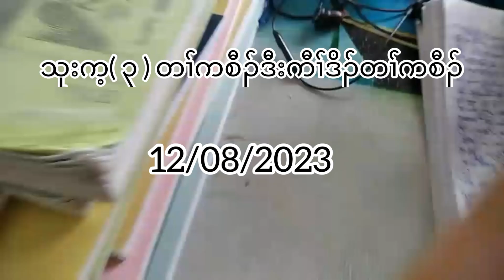12/08/2023 သုးက့(၃) တၢ်ကစီၣ်ဒီးကီၢ်ဒိၣ်တၢ်ကစီၣ်